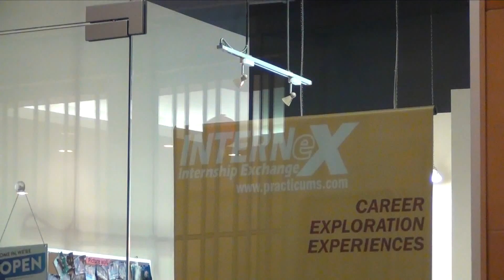The Interview with Jelle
Our former PR Coordinator Jelle visited us during his trip around the world. Amiel had the chance to talk to him. We hope you find the interview informative and maybe inspiring to consider going abroad as well.

The Interview with Jelle was presented by
INTERNeX International Exchange Ltd.

produced by
teccrab inc.

with
Amiel A Freeman
Jelle de Graaf

Directed by
R. Simon Kaebe

Freeplaymusic.com